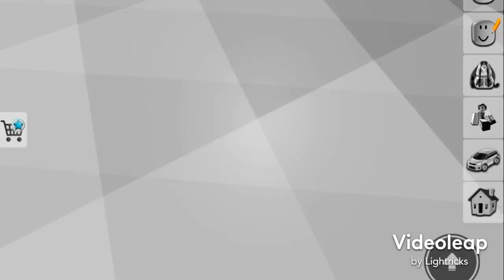Brookhaven Camping Story|Roblox